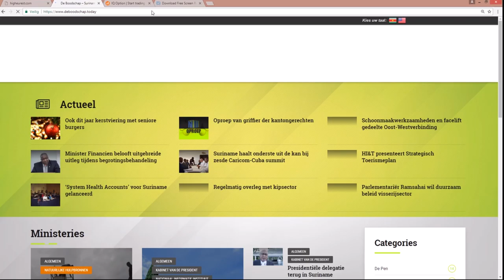Goudkwestie Nieuw Koffiekamp rationeel oplossen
Hier de link van het bericht: "Goudkwestie Nieuw Koffiekamp rationeel oplossen"